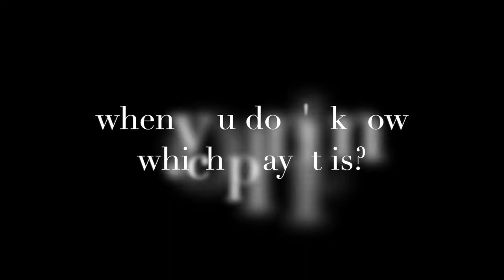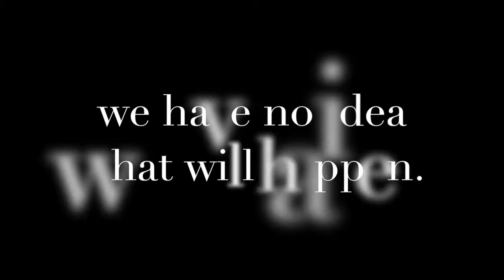Play It By Ear - Jan. 5th and 6th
What happens when a group of actors must perform a play, but aren't allowed to know what play until showtime! PLAY IT BY EAR happens!